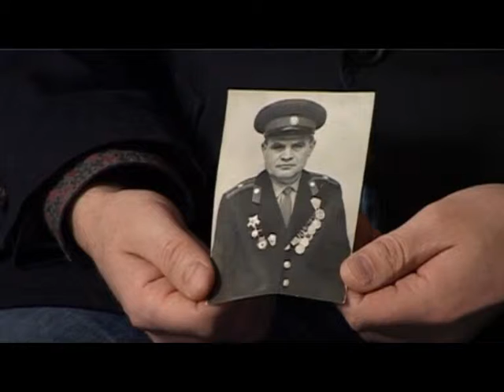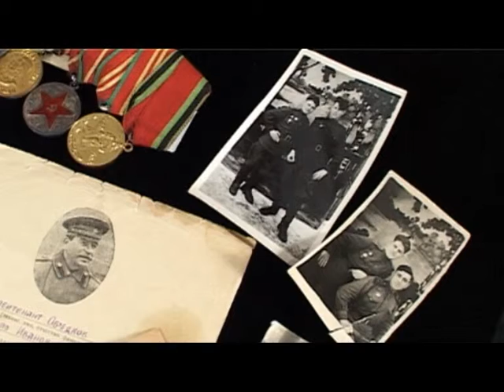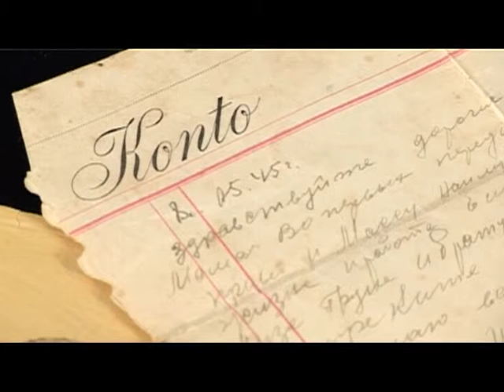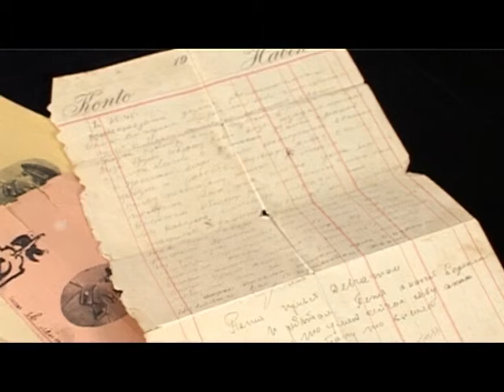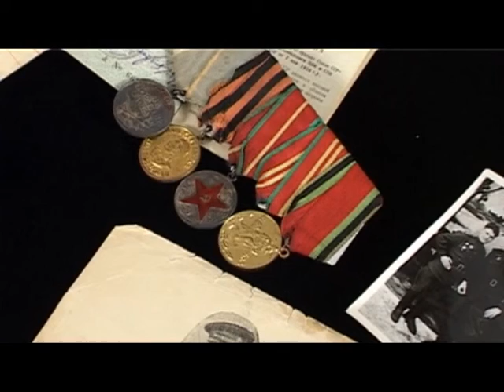Мой солдат Объедков Филипп Иванович Тагил ТВ